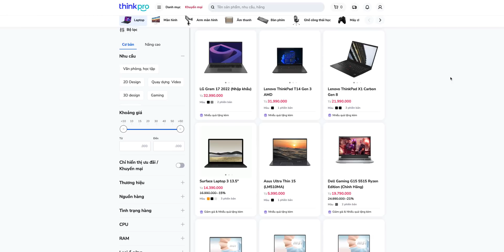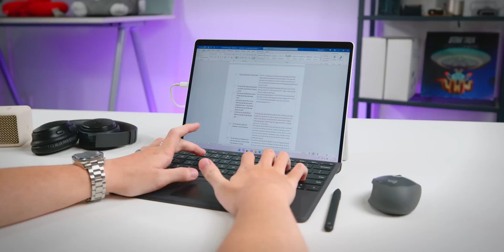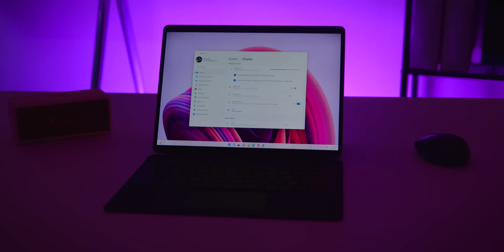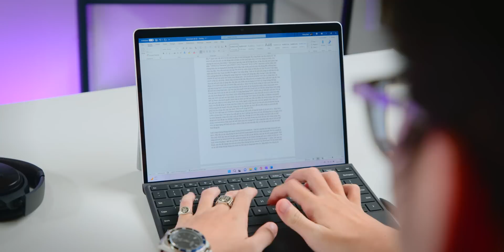Surface Pro 9: Dùng thích lắm, nhưng mà...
ThinkView đánh giá Surface Pro 9!

0:00 Intro
0:51 Thiết kế
3:33 Màn hình
5:13 Hiệu năng
6:50 Thời lượng pin
7:08 Tổng kết